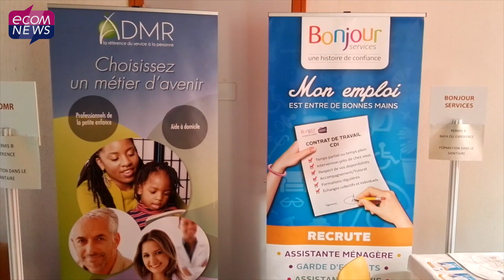Montauban : 470 emplois proposés en emplois saisonniers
Le 27 mars 2019 a eu lieu le 12ème forum des jobs d’été organisé par le Grand Montauban et Pôle Emploi. L’occasion pour plus de 1000 visiteurs de trouver un emploi saisonnier, et parfois plus mais surtout de démontrer le recrutement des entreprises.

Reportage :Guillaume Bernard